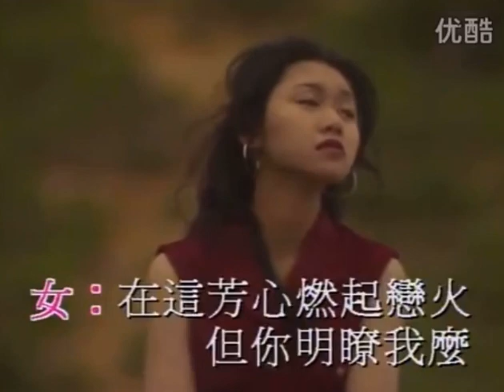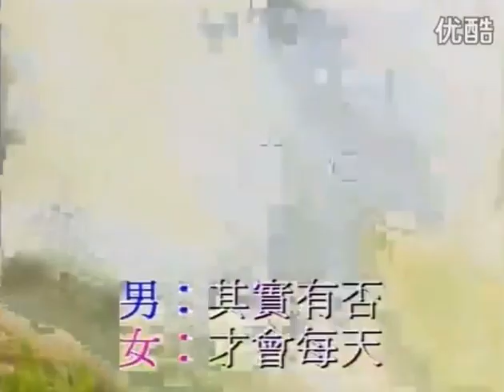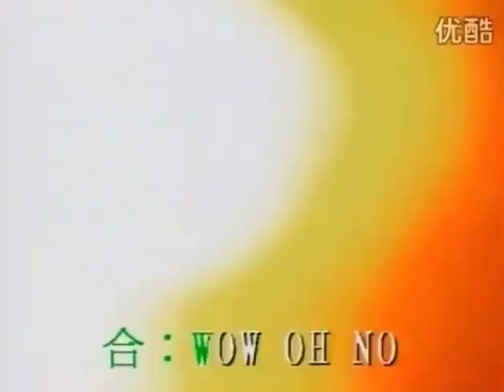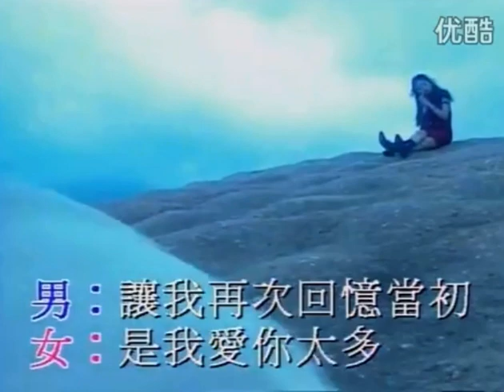其實你心裡有沒有我 (古天樂) 卡拉ok版